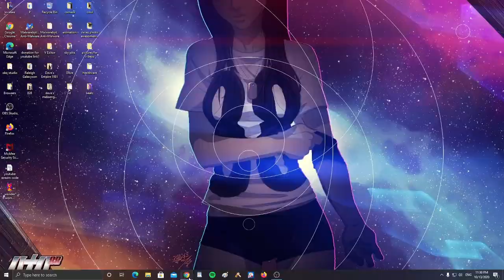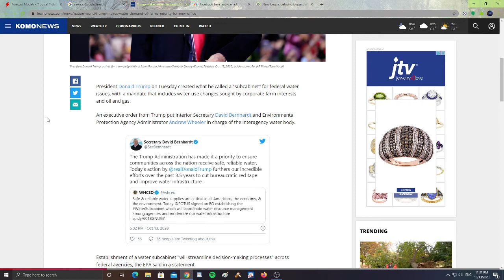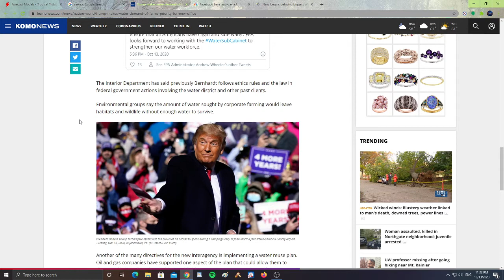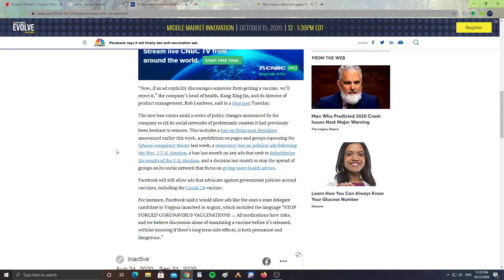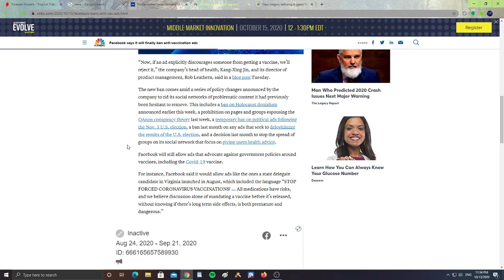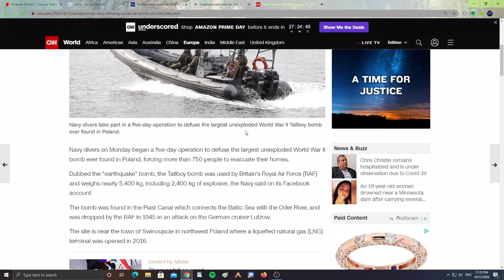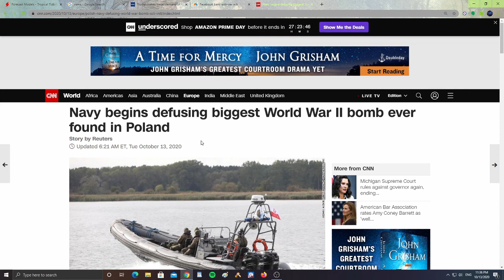Snow incoming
Snow incoming for the northern states. Trump makes water demand of farms priority for new office. Facebook says it will finally ban anti-vaccination ads. Navy begins defusing biggest World War II bomb ever found in Poland.